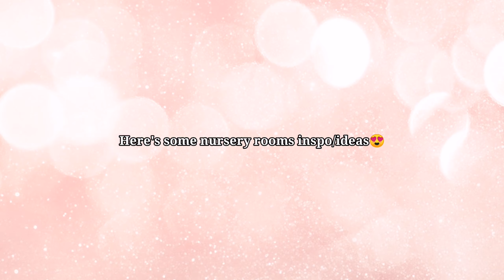BABY NURSERY SHOPPING IN BABYPARK👶 | ANO ANG NAPILI NAMIN? ||Chum B0nita ❤️